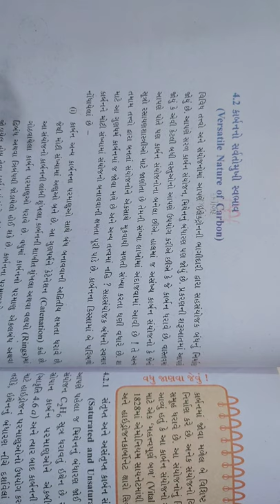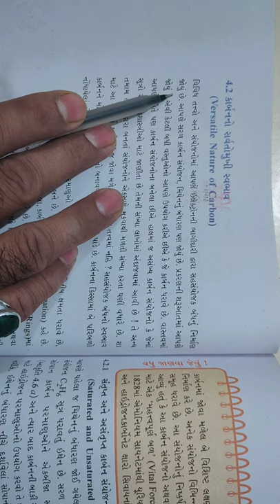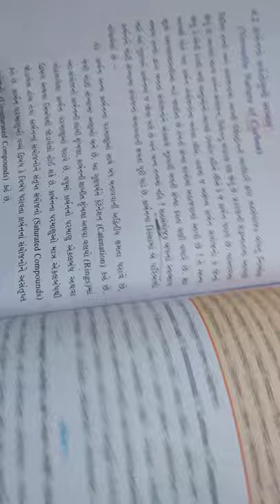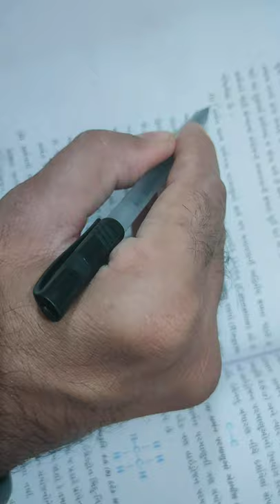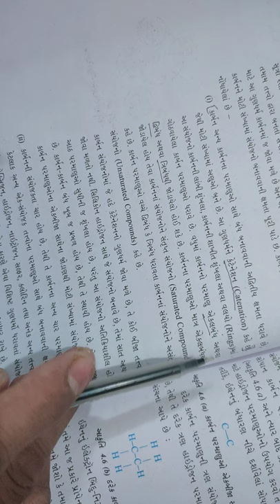std 10 science Le 4 part 6